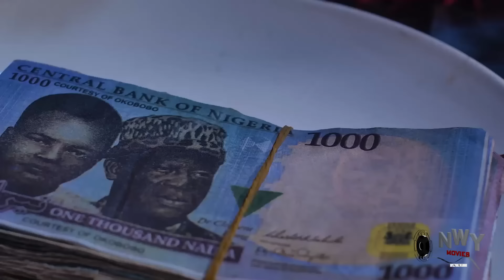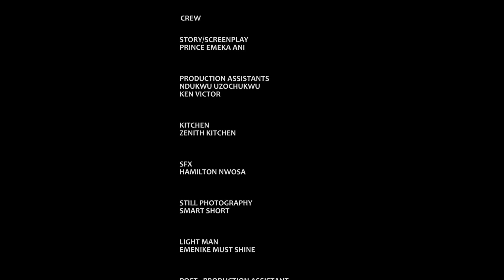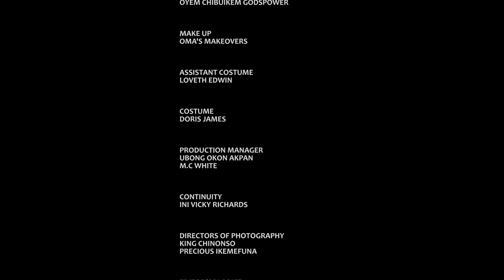My Husband Sent Me Away Wit My Children Cos Of Another Woman Bt We Met A Billonaire Dat Care 4Us 5&6